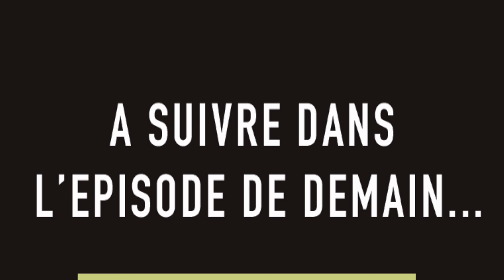Quels ponts entre mouvement dansé et mouvement instrumental ? - MARC PAPILLON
💬 Le CANAL DE MESSAGERIE sur Telegram :
👆 Des nouvelles idées tous les jours + des occasions d'échanger ensemble (groupes de discussion éphémères...)
⁉️ QUI EST MARC PAPILLON :
🛑 Retrouvons nous sur la chaine  les dimanches de 11H00 à 12H30 (heure de Paris) :